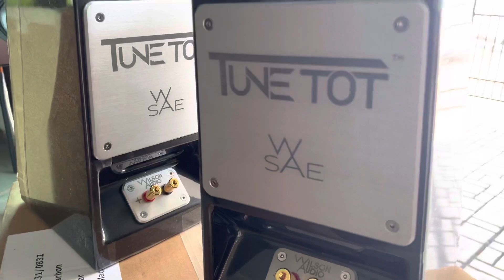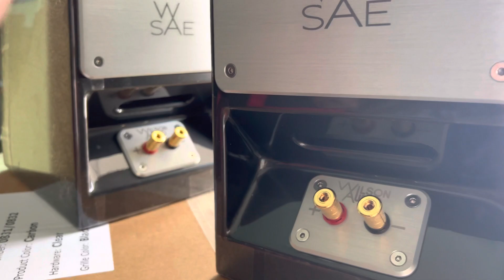Wilson Audio Tune Tot Unbox (4)